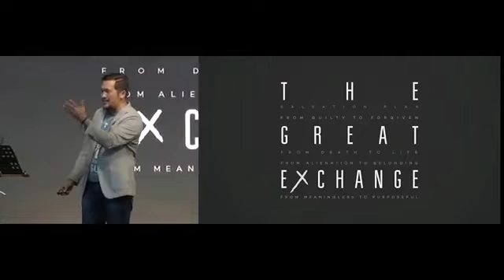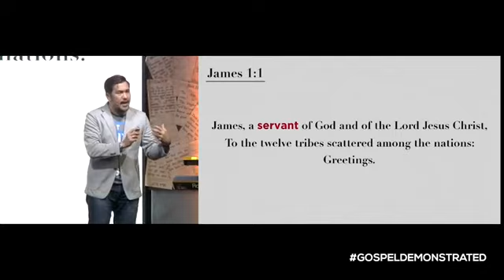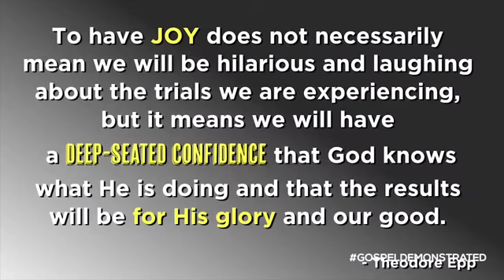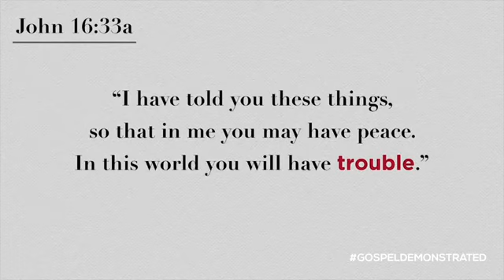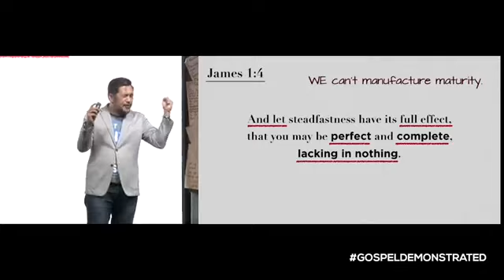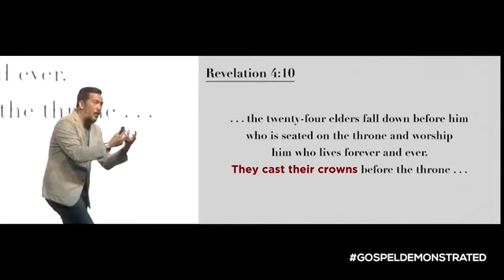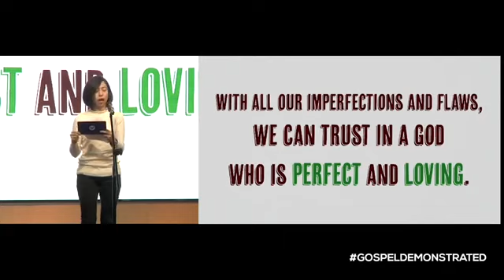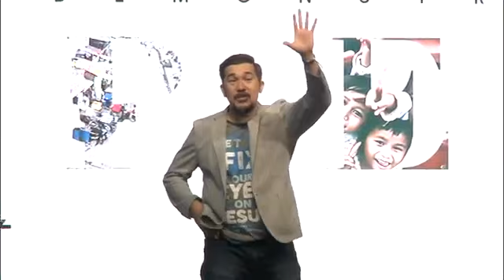PAANO BA ANG TAMANG PAG-HANDLE SA MGA PROBLEMA? WATCH MO TO!